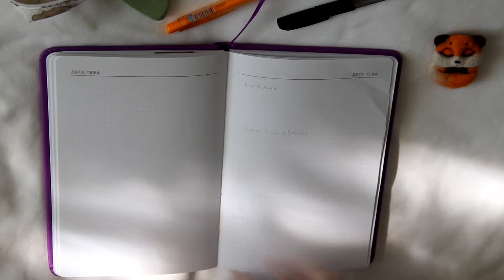Plan with Me #4. June 2019 * Bullet Journal* Setup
Time to plan for June 2019!